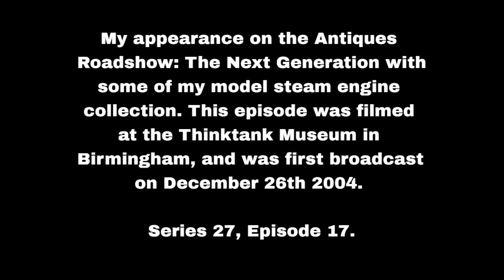Model Steam Engines on the Antiques Roadshow 2004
My appearance on the Antiques Roadshow: The Next Generation with some of my model steam engine collection. This episode was filmed at the Thinktank Museum in Birmingham, and was first broadcast on December 26th 2004.